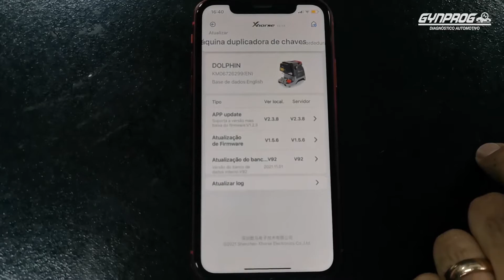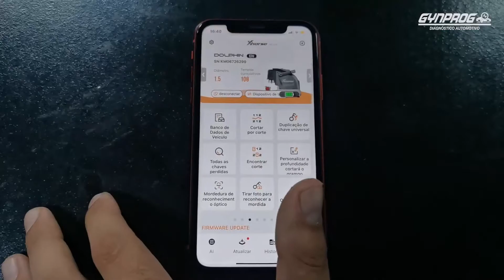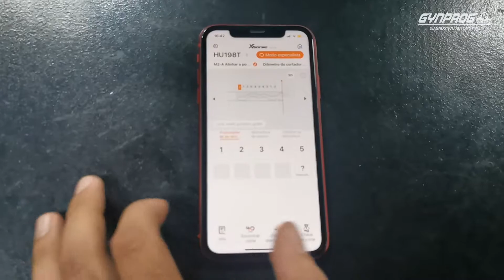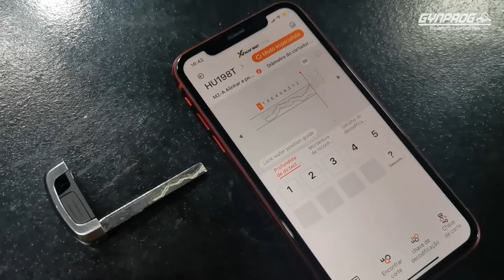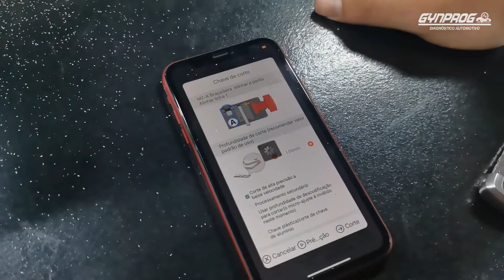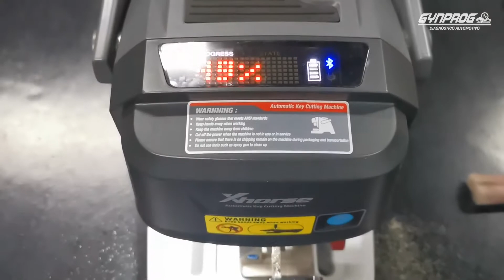CORTE DE CHAVE FORD BRONCO 2021 COM XHORSE XP005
Ferramentas utilizadas:
Máquina de corte de chaves Xhorse Dolphin XP005
Aplicativo Xhorse disponível para: iOS e Android

Soluções em chaves codificadas é aqui!

GynProg distribuidor oficial XHORSE.